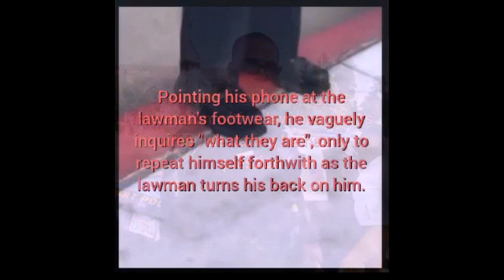Analytical Breakdown of "What Are Thooose?"